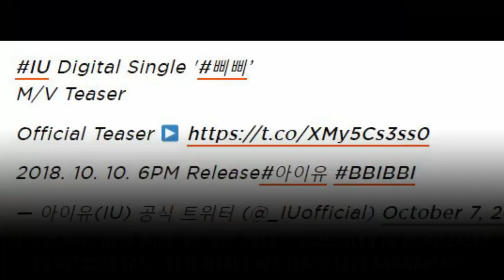Netizens Finded IU’s High School Graduation Picture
As many are waiting for her comeback. A Korean media released the girl’s high school graduation picture that was spread on an online community.